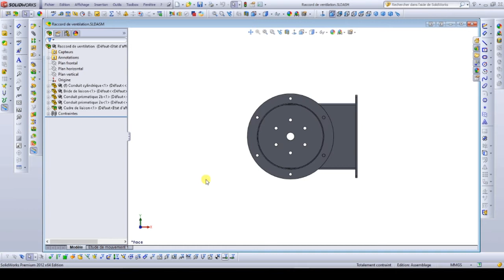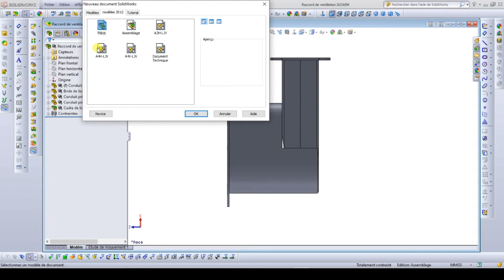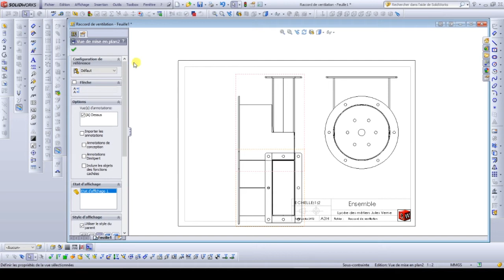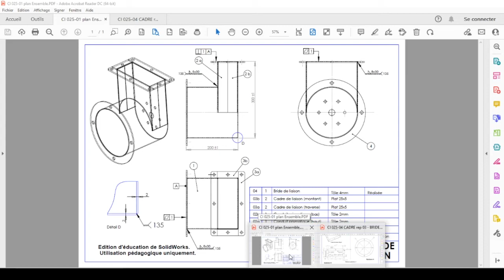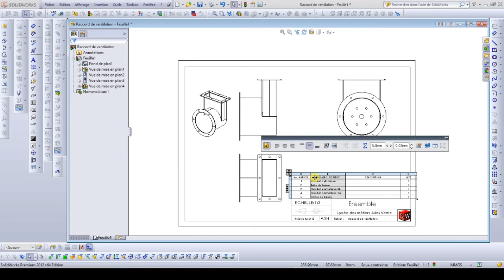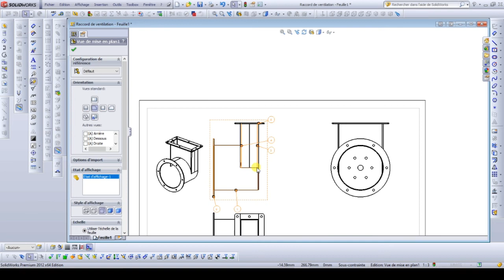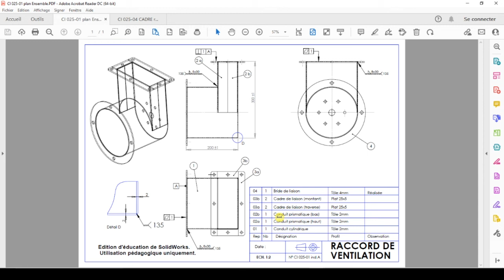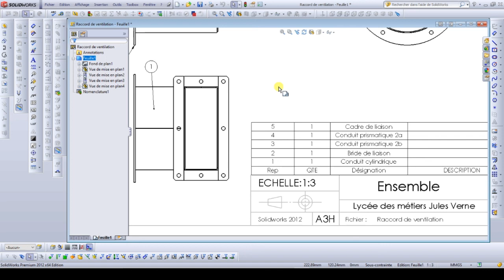7 Mise en plan PARTIE 1 RACCORD DE VENTILATION